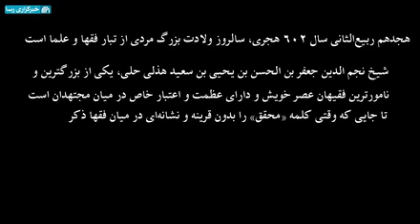نگاهی گذرا به سیره علامه حلی